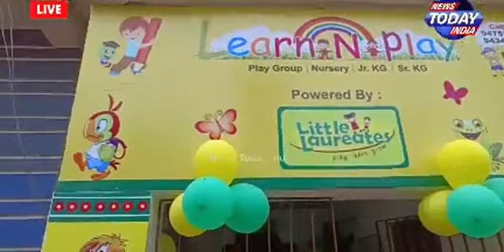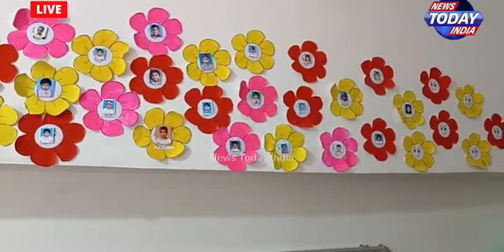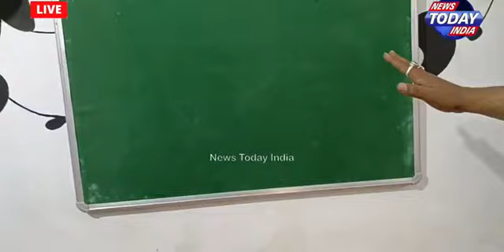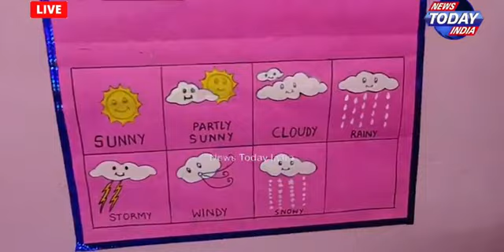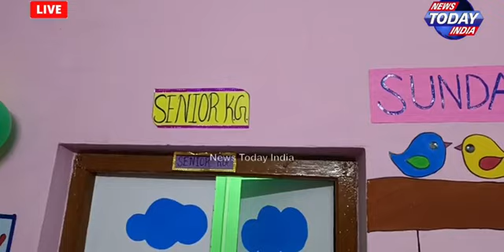Grand opening of "Little Laureates"Learn and Play School at High School more, Islampur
🎀 Grand opening of "Little Laureates"
Learn and Play School at High School more, near KP Sound, Islampur |